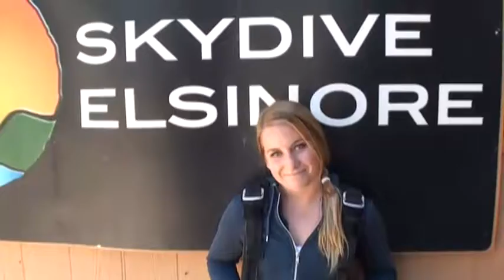Angela Simon SKYDIVES!!